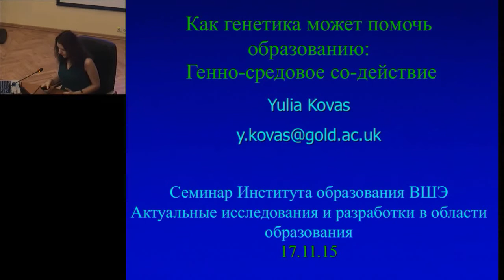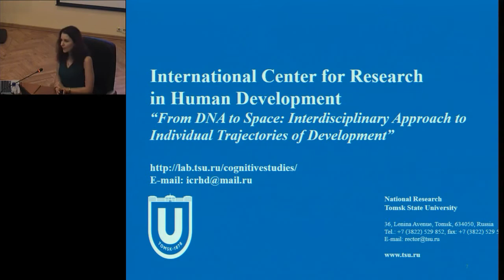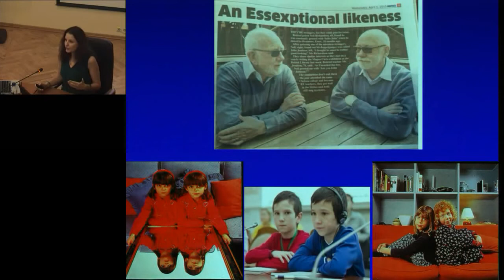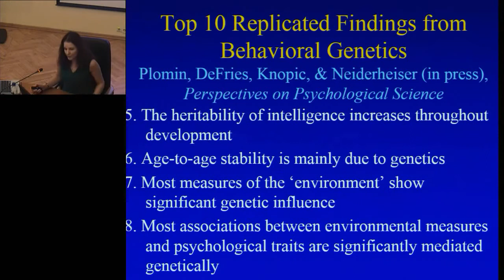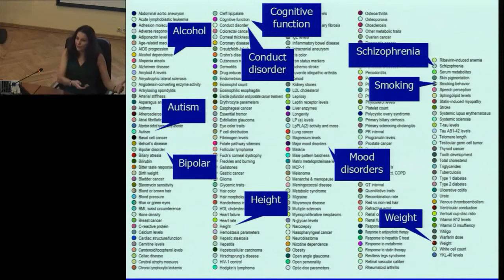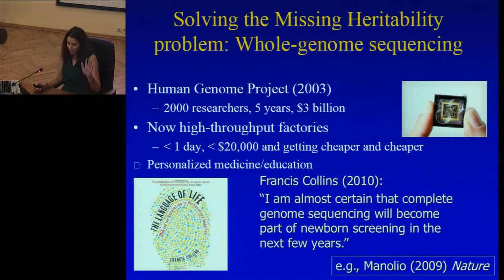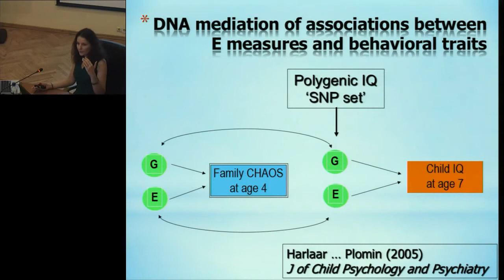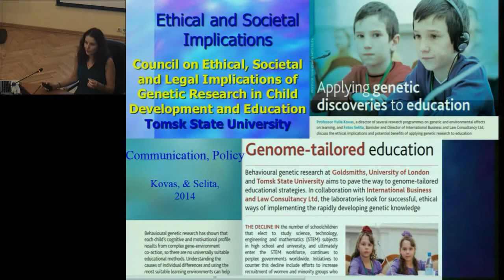«Как генетика может помочь образованию, или генно-средовое содействие в образовании»_17.11.2015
Руководители семинара – Ярослав Кузьминов, Исак Фрумин, Ирина Абанкина, Виктор Болотов.

Выступила:
Ковас Юлия Владимировна, доктор психологии, директор международной лаборатории междисциплинарных инновационных исследований индивидуальных различий в обучении факультета психологии Голдсмитс колледжа Университета  Лондона.
Дискуссанты:
Малых Сергей Борисович, доктор психологических наук, профессор, член Российской академии образования; с января 2014 года исполняет обязанности директора Психологического института РАО;
Егорова Марина Сергеевна, доктор психологических наук, профессор, член Российской академии образования, заведующая кафедрой психогенетики факультета психологии МГУ им. Ломоносова, где создала и читает курсы по психологии индивидуальных различий и психогенетике, член Российского психологического общества, лауреат премии Правительства РФ в области образования.